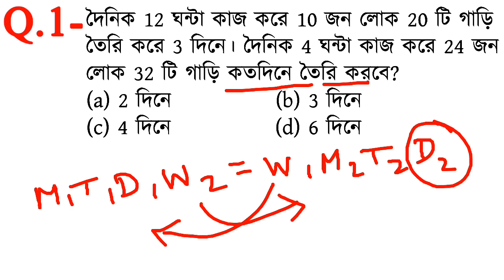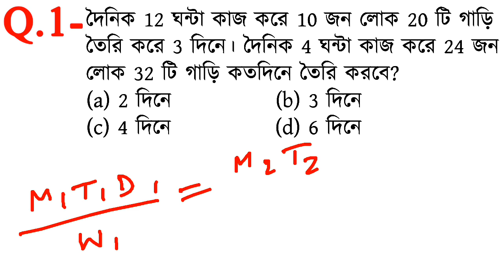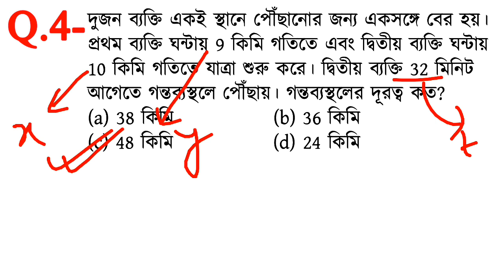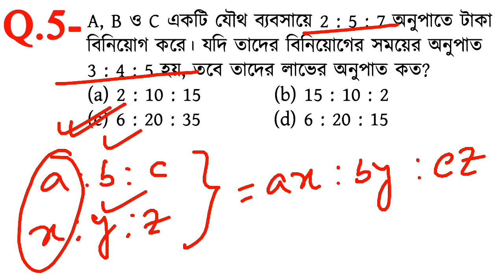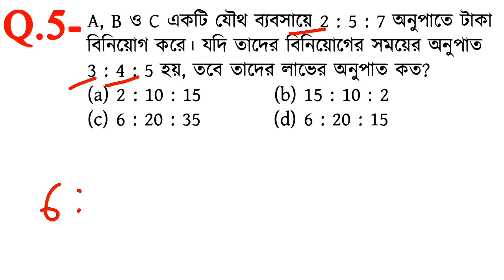Math Short Tricks in Bengali for WBP MAIN, AFGARI POLICE, UPSC, NTPC, SSC & all exams (Part-9)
Math Short Tricks in Bengali for WBP MAIN,

Math Short Tricks in Bengali for-MTS, NTPC, SSC, GROUP D, WBP & all exams (Part-9)

Math Short Tricks(Part-9) in Bengali for-MTS, NTPC

Hello Friends, in this video we have discussed important 5 mathematical questions (objective and competitive) and answers, thats are important for all government job exams in shortcut method.
maths short tricks in bengali
math for railway group d